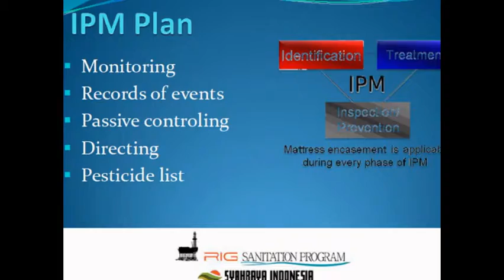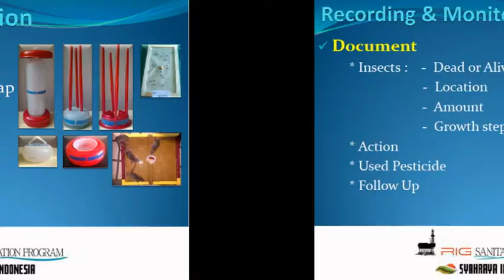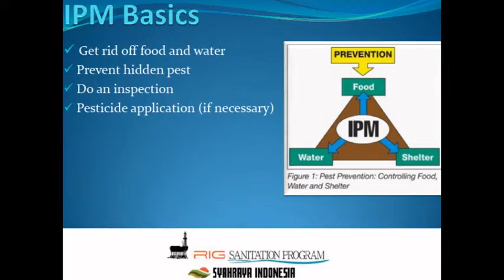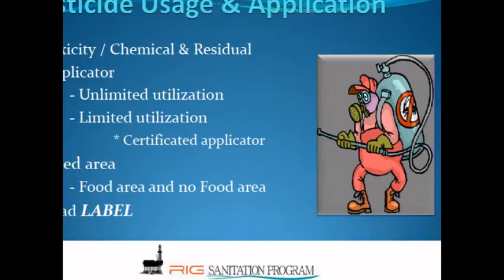RIG OFFSHORE VECTOR PEST CONTROL SERVICES INDONESIA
SCOPE OF WORK VECTOR PEST CONTROL & DISEASE PREVENTION SERVICES  AT RIG OFFSHORE
Samarinda : 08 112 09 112
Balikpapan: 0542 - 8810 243